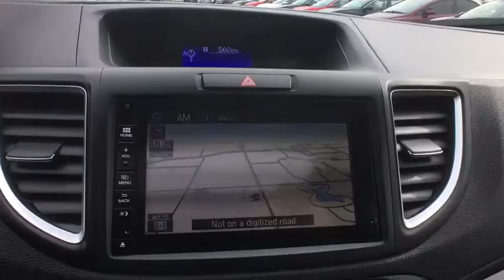2016 Honda CR-V Schaumburg, Arlington Heights, Hoffman Estates, Des Plaines, Palatine, IL 15189P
Schaumburg Honda
750 E Golf Rd

Recent Arrival! 2016 Honda AWD CR-V Touring Alabaster Silver Metallic CVT Clean CARFAX. Odometer is 14408 miles below market average!